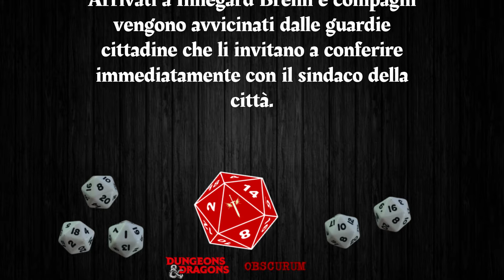Dungeons & Dragons - D&D 5e | OBSCURUM - S2E8 - Il sindaco Mercier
Abbiamo bisogno del tuo supporto per completare la nostra missione!

PRODOTTI ORIGINALI DUNGEONS & DRAGONS:

ABBIGLIAMENTO D&D:

DADI e ACCESSORI:

EBOOK per iniziare:

RIPRESE e STREAMING: